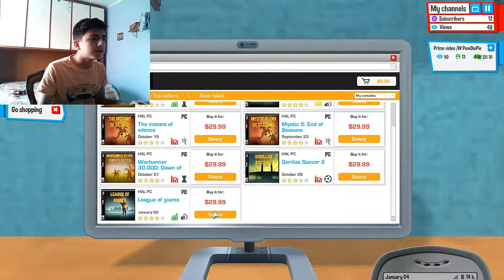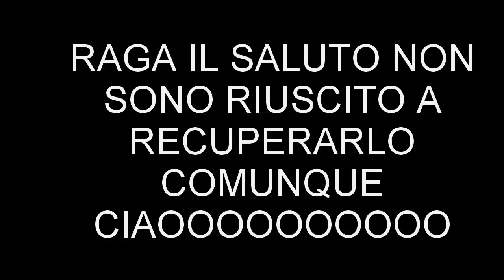Speciale 1000 iscritti!!! /w PewDiePie IlVostroCaroDexter St3mpy Youtuber Simulator #1 XD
Da LorenzoPlayer75_ é tutto...Bella!!!

3. Credit the artist(s) of the track by including their social network links